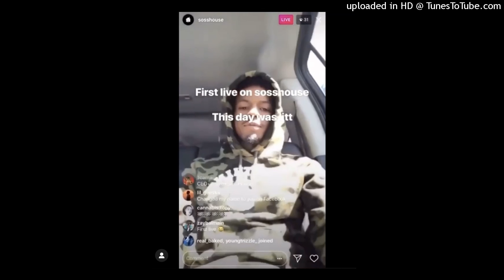Pi'erre Bourne - Jun Jun [IG LIVE] (Best Remake!)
OFFICIALLY PRODUCED BY PI'ERRE BOURNE!
REPROD. BY ME :)

Pi'erre Bourne - Jun Jun

[IG LIVE]

BPM: 160

ENJOYYY!!! 💜

shoutout to @yessirskii on ig!